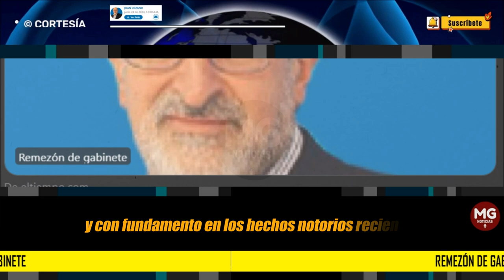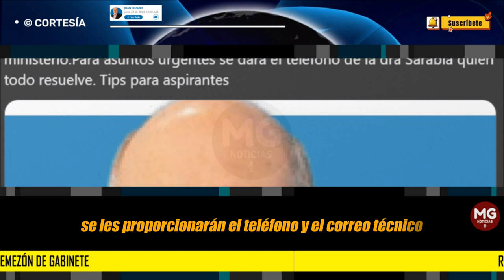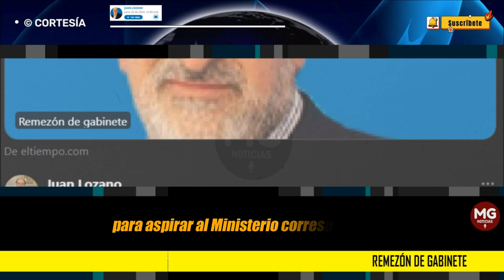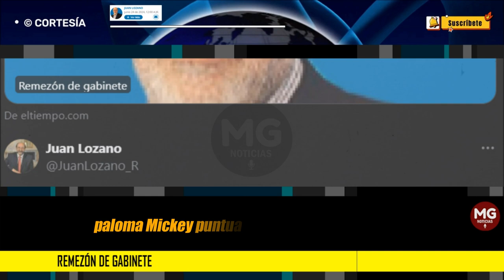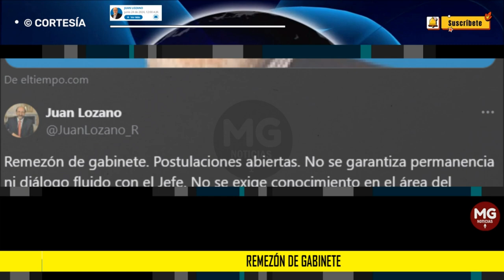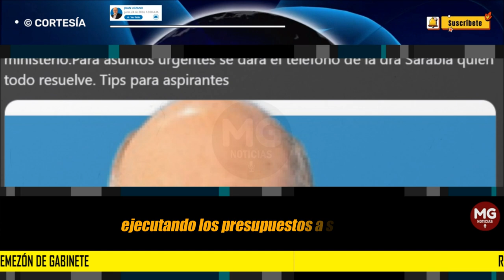REMEZÓN DE GABINETE 🔴 Columna Juan Lozano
Una vez designados deben tener claro que, si se mantiene la línea presente, podrían no ser evaluados por sus resultados, sino por sus promesas, discursos, arengas y proclamas. Obvio, hay excepciones. Es muy importante que no se distraigan ejecutando los presupuestos a su cargo cuando deben estar activos por todos los medios propagando la doctrina, las narrativas y los postulados ideológicos que nutren al Gobierno.